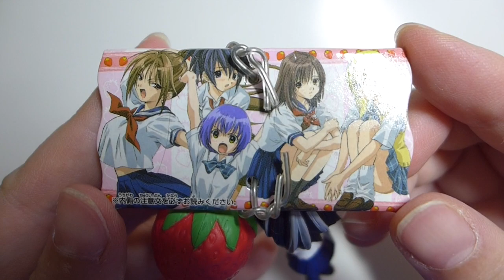Strawberry 100% Chibi Squishy Series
Strawberry 100% is a Japanese harem manga series. Supposedly there are 5 to complete the series but only manage to get 4 out of the 5. Only the strawberry is the squishy. Like the cute girl character.